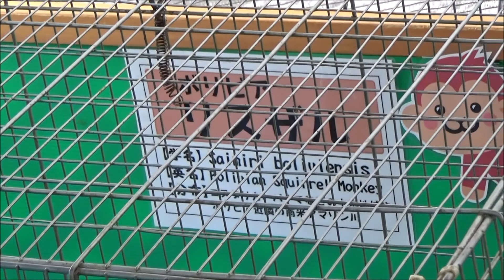R3(2021)7/22(木・祝)⑧リルファAVカメラマン(アニマルビデオ)【移動動物園シリーズ】KKT荒尾総合住宅展示場ネオ「エキゾチックないきもの展」(熊本県荒尾市)・ボリビアリスザル